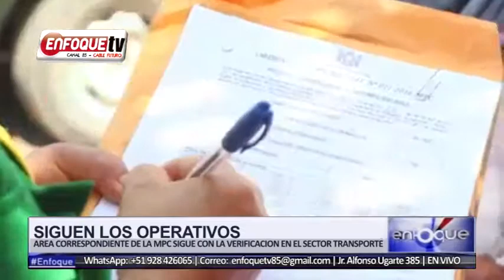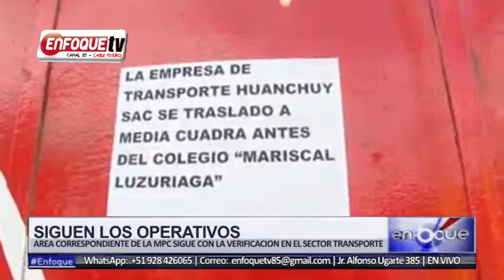LA MPC VIENE REALIZANDO OPERATIVOS EN EL SECTOR TRANSPORTE CON EL FIN DE ORDENAR EL TRANSITO Y NEGOC